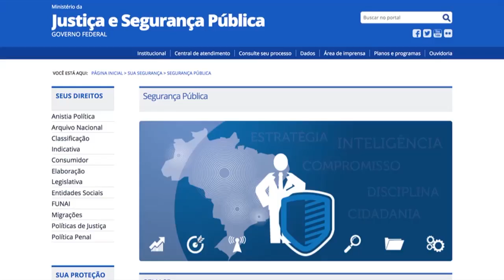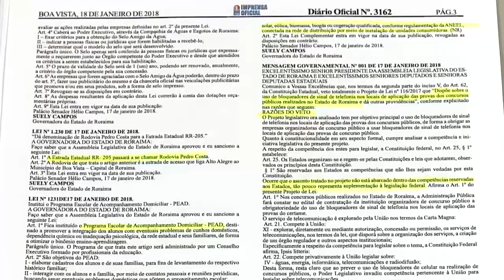VETOS PROJETOS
Diversos projetos da Assembleia são vetados pelo Governo do Estado.